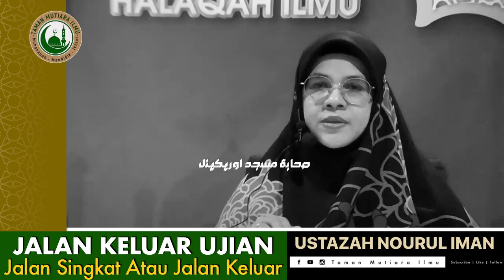Ustazah Nourul Iman Syeikh Nia'mat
Jalan Keluar Ujian